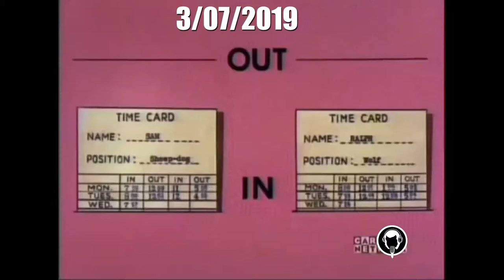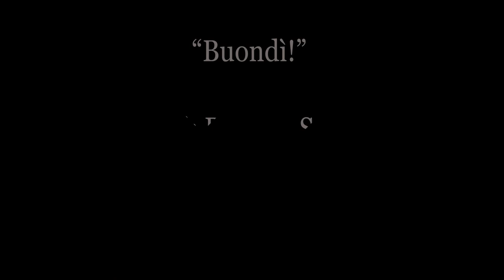[Doppiaggi]: Dialoghi diversi(Inventati): Buondì. Buondì motta. BuonGiorgio.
Queste sono le uniche volte che li ho incontrati l'anno scorso.
P. S. Ralph è il cugino di Willy il coyote.